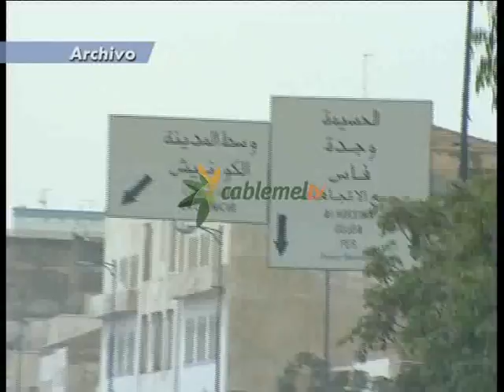Un subinspector de Policía herido por arma blanca en la frontera de Beni-Enzar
Un subinspector del Cuerpo Nacional de Policía resultó ayer herido por arma blanca tras ser atacado por un joven marroquí en la frontera de Beni Enzar. Los hechos ocurrieron sobre las ocho de la tarde del pasado miércoles. Según fuentes policiales, mientras el agente intentaba cerrar la puerta de entrada a la frontera ante una avalancha de porteadores, el joven intentó agredirle con una navaja en el cuello. El policía, en un acto reflejo, se protegió con la mano izquierda donde le provocó varias heridas de distinta consideración por las que tuvo que ser intervenido. El agresor logró huir hacia Marruecos.

Dos heridas incisas, dos heridas profundas y dos superficiales en la mano izquierda. Ese es el parte médico del agente herido durante la tarde del pasado miércoles y por lo que ha causado baja del servicio.
Según fuentes policiales, el agente herido intentó cerrar la puerta de acceso al puesto fronterizo de Beni Enzar tras advertir una avalancha de porteadores. En ese momento, el joven agresor sacó una navaja, la abrió y se acercó al agente con la intención de agredirle en el cuello.
El agente instintivamente se protegió con la mano izquierda donde le provocó varias heridas de distinta consideración por las que tuvo que ser trasladado de urgencia al hospital. El agresor, que parece ser no es un asiduo en la frontera, logró huir hacia Marruecos.